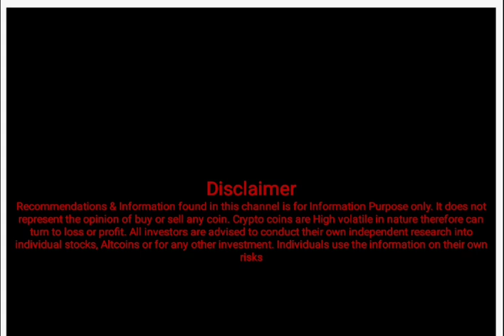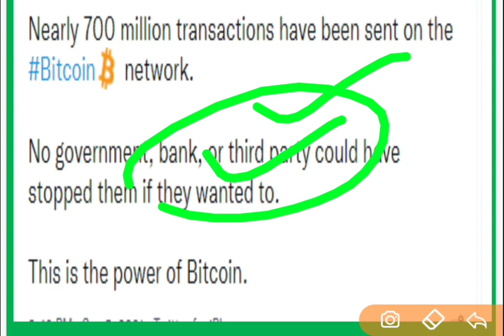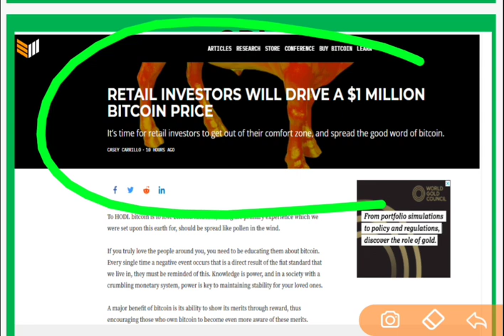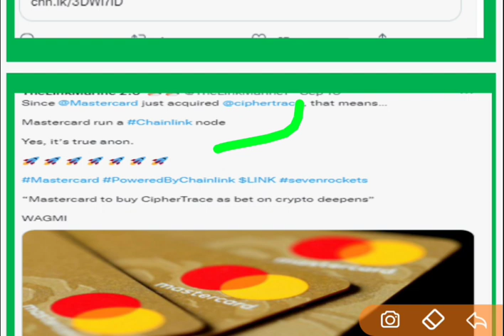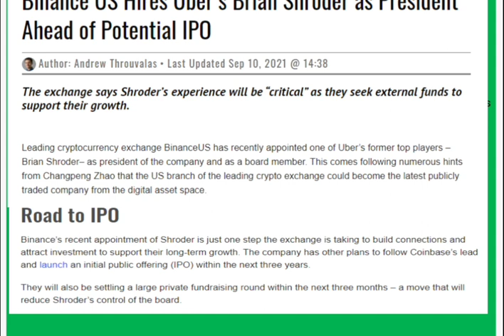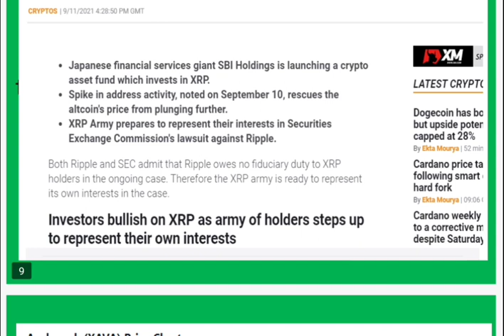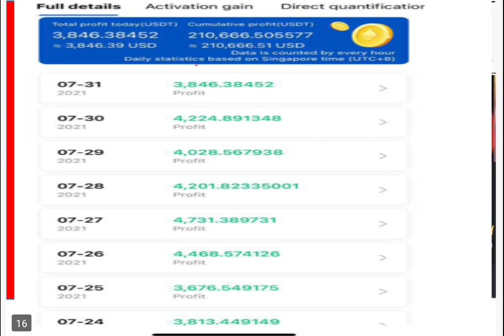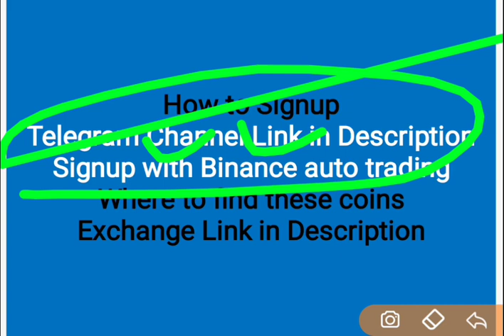Bitcoin Price to $100K in Dec 2021 ? BTC Big Update : BTC Price Prediction : BTC News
Signup and complete KYC (Free) to earn without Investment from stock marketing app (over 2 lakh per Month and a give away of up to 7 Lakh)

Join Forex Account with us at OctaFx and get 100% Bonus (Get a chance to win fREE CAR & Other Gifts)

This video Include the details of :
BTC future price prediction
BTC ka price kitna jayega
bitcoin future price
bitcoin future price prediction
btc price prediction
btc price analysis
bitcoin coingecko
bitcoin future price estimate
bitcoin ka price 1 lakh dollar kab tak jayega
bitcoin price by nov 2021
bitcoin price by dec 2021
btc price by nov 2021
btc price by dec 2021
btc price by 2022
bitcoin price by 2022
Link future price
Link coin price
crypto coins latest update
crypto currencies latest update
crypto coins update
crypto currencies updates
crypto updates
crypto news
crypto latest news
crypto coins latest news
how to earn money from crypto coins
how to earn money from crypto currencies
how to make money from crypto currencies
shiba inu future price
shiba inu coin future prices
shiba inu coin future
dogecoin future
solana prediction
ada future price